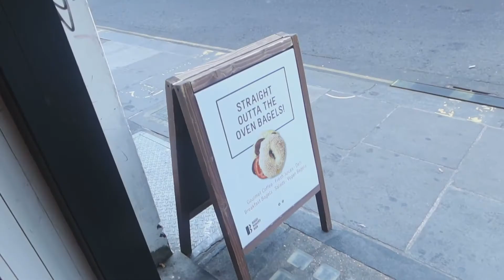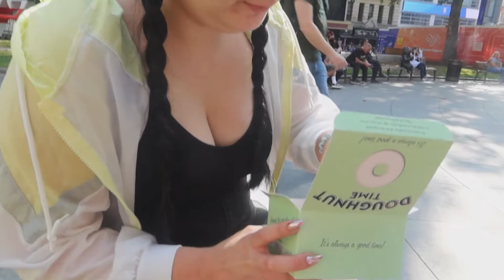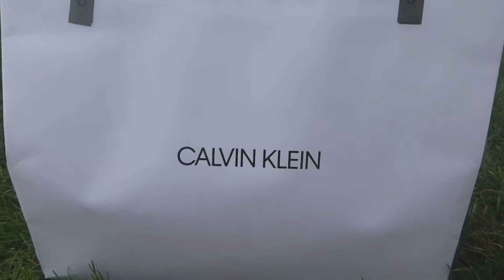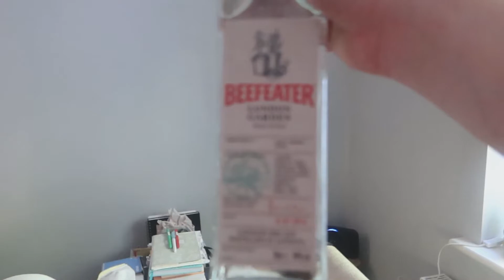London day 4: SQUIRREL CHASE AND DOUGHNUT CHOMPING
Welcome back everyone and welcome to another London series - this time for our anniversary!
We really hope you like this series and enjoy what we get up to!

ps. still cant believe our hotel had a beach 😆

Love
Alex & Rhi!

xxxx